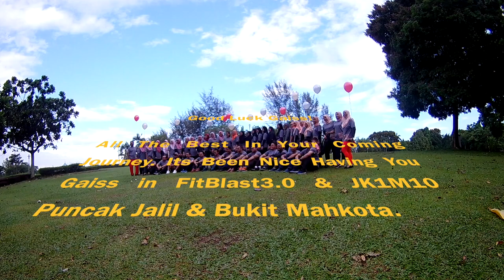CHEAT PARTY FitBlast3.0 & JK1M10 Puncak Jalil, Bukit Mahkota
This is a late post. Crews have been tied up with urgent stuff. Nevertheless this is still worth posting. FitBlast3.0 geng Puncak Jalil & JK1M10 Puncak Jalil & Bukit Mahkota ‘s Cheat 🎈 🎉 🎊 10/3/2018

It was Coach Dora’s Birthday... yass ada celebration 🎉

We had fun taking pics, makan, makan & makan😂

❤️, Coach Tas